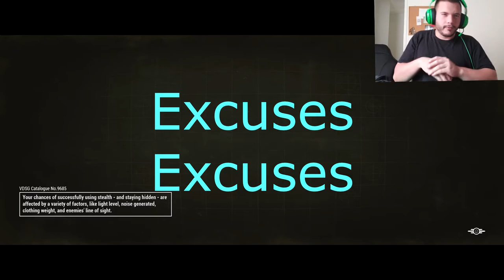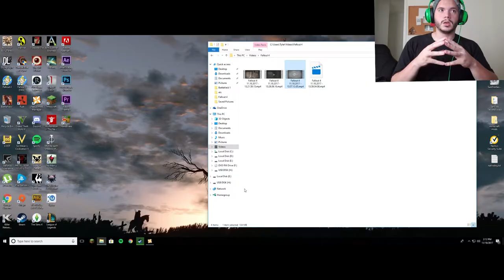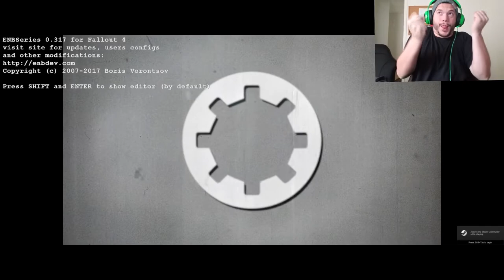Fallout 4 Lets play pt.1 *GIVEAWAY*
Hello guy! I am finally back and am more than ready to be making videos for you all once again. :) I thought Fallout 4 would be a great way to start back up my channel. And not only that, but to do a give away as well! Ill have plenty more give away, but in todays episode I am giving away a shirt. I hope you enjoy! :)